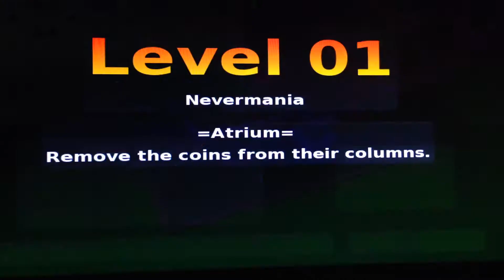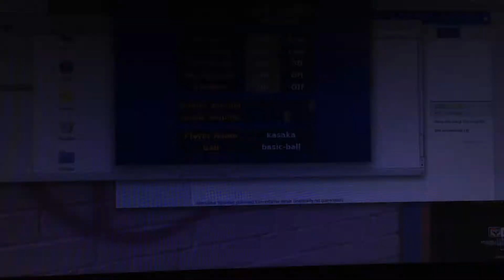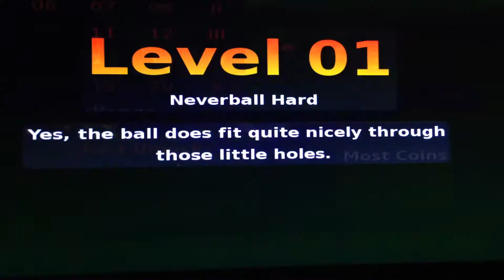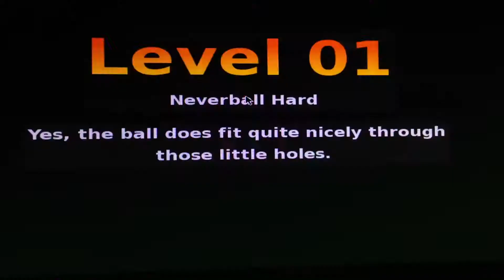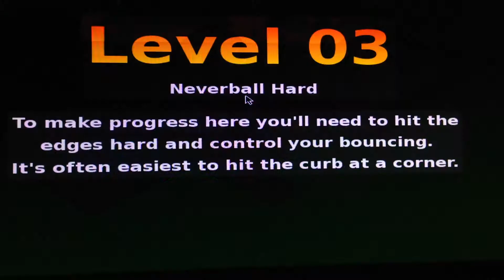Neverball ep4 :how many times did I say fuck?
I said fuck at least 50 times